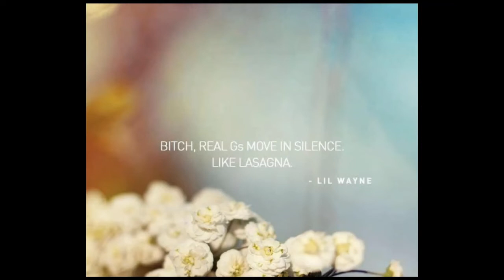Levels 2 This B5*